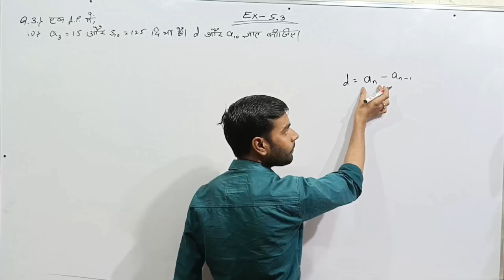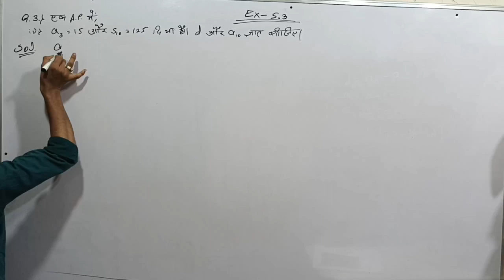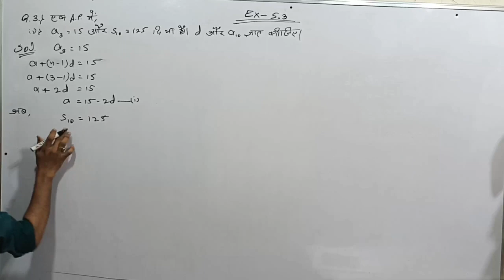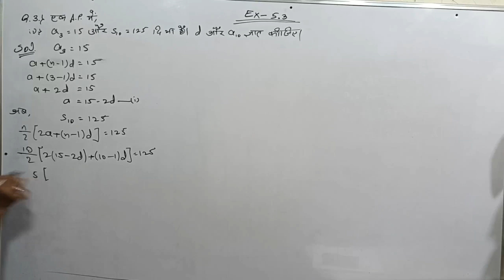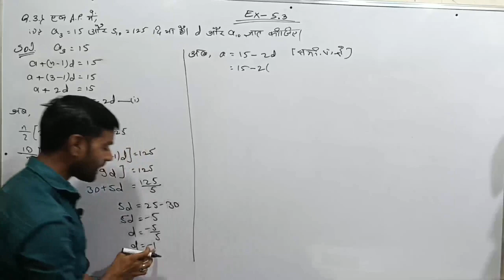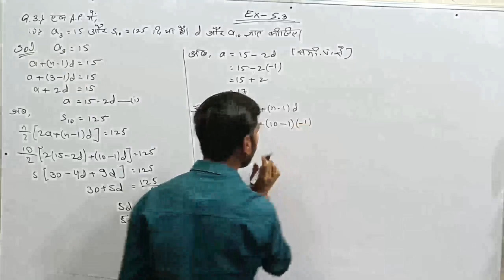Chapter 5 Arithmetic Progression | Class 10th Maths | Arithmetic Progression Exercise 5.3 Question 3